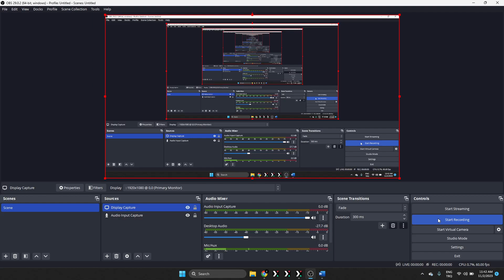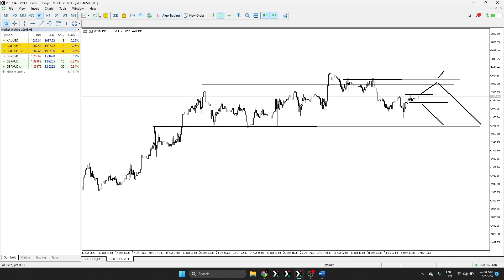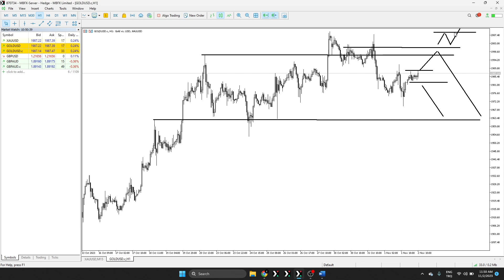GOLD Traders (Strom Coming Be Ready)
For Daily Free Signals Join Whats App Group
(Free Education)
My Recommended Broker?